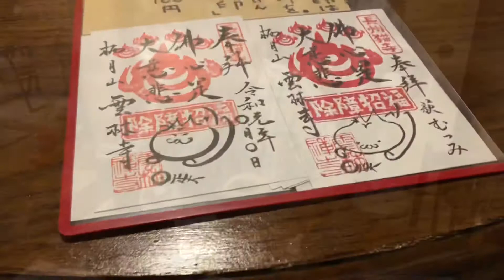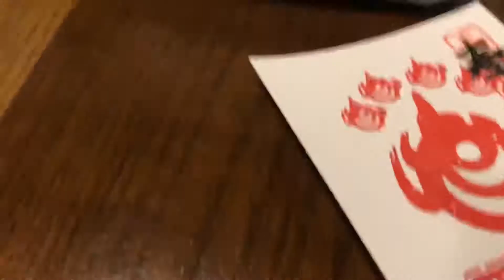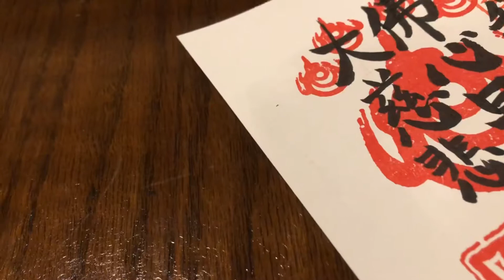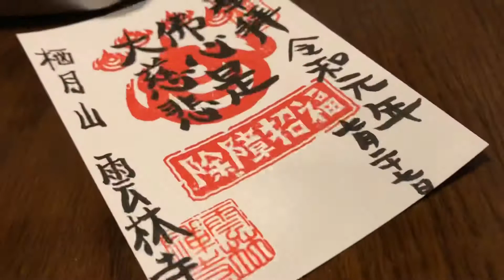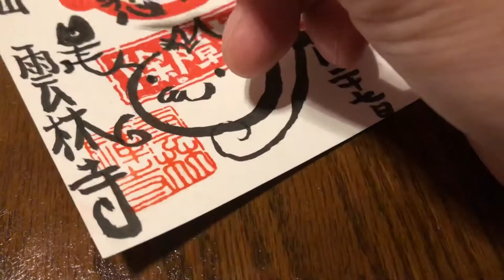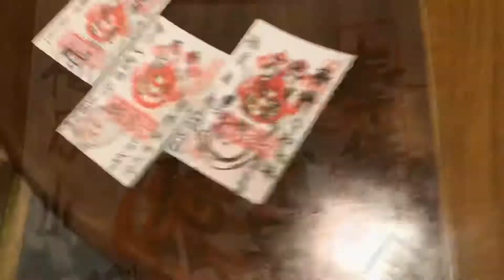猫寺（雲林寺）で御手作御朱印に挑戦♪ 山口県萩市にて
山口県萩市の山奥にある猫寺に行ってきました。そこで、御手製の御朱印というものに挑戦。